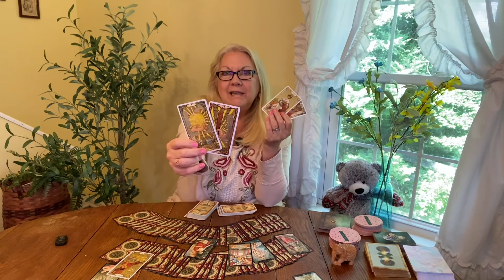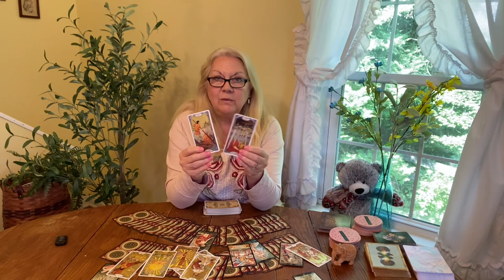AQUARIUS - You're Going To The Next Level of Success! The Writing Is On The Wall!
Aquarius - Next level of success coming in September!